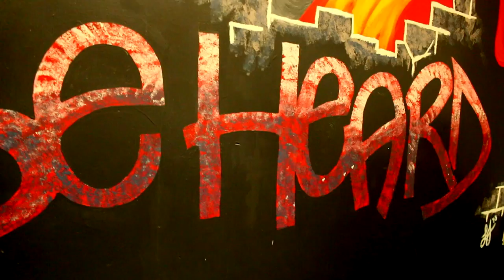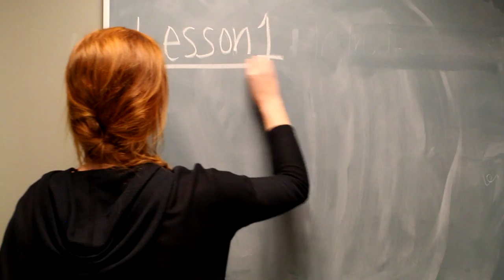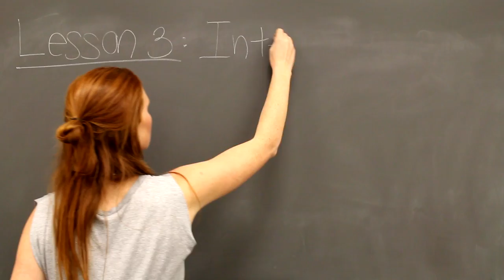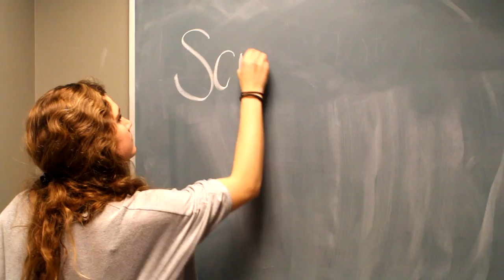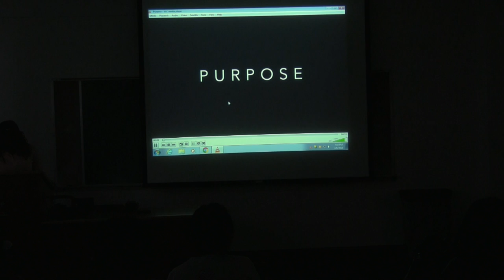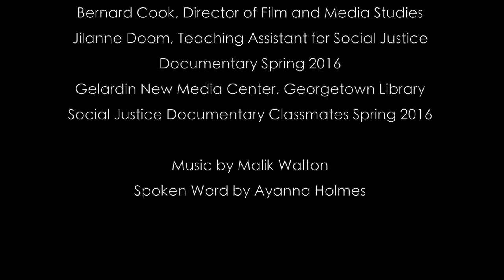Teach a Kid to Film: Changing the Narrative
"Teach a Kid to Film: Changing the Narrative" is a short documentary that follows a group of high school students involved with the Best Buy Teen Tech Center located at the FBR Branch of the Boys and Girls Club of Greater Washington, DC as they learn to create their own short films with the support of film students from Georgetown University. This documentary addresses issues of access to education and media literacy, while also shedding light on the importance of mentorship and allowing one to define his or her own narrative. The film traces the Georgetown students and teens as they work toward meeting a deadline for the screening of their short films. On this journey, "marginalized" teens transform into narrative filmmakers who possess the ambition and the knowledge to tell their own stories, and in turn, gain the confidence to reach for opportunities and advancements beyond the societal boundaries that they face.